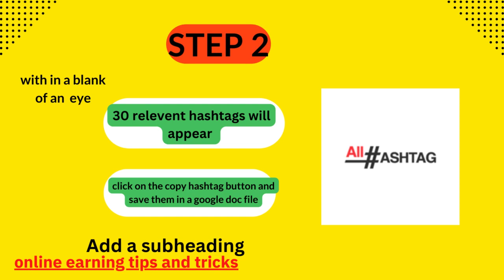How to find best Hashtag? hnaservicez entrepreneur @TechnicalYogi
The right font pairs can make your brand stand out. Read more.

A good font pair can be the hook for your designs. It is very important to have a great pair of fonts to create a long-lasting impact in the minds of your audience.

Choose your fonts very carefully. Keep in mind that your fonts should be easily readable and eye-catching.

Do not choose more than 3 fonts for your brand. More fonts only create confusion.

To make things simpler, I have shown my font pairs. I also shared 6 more Canva font pairs as suggestions.

I hope this will help you to decide the right font pair for your brand.

Share this post if you find it useful.

"digital marketing"
"digitaltips"
"social media"
"branding"
"font pair"
"how to create your own font style?"
"canva"
"designing"